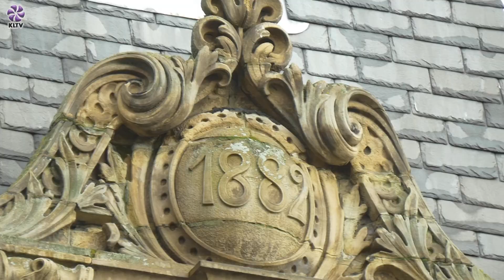Huddersfield is now only the 2nd worse place to live | Summat Yorkshire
Huddersfield has once again appeared in a list of the top 10 worst places to live in the UK, and while it's an improvement from last year (Sorry Peterborough) It still paints a rather damning picture of the town.

Nevertheless, we hit the streets once more to chat with folks about what they thought of this (slight) improvement, and whether or not this whole business is overexaggerated in the first place.